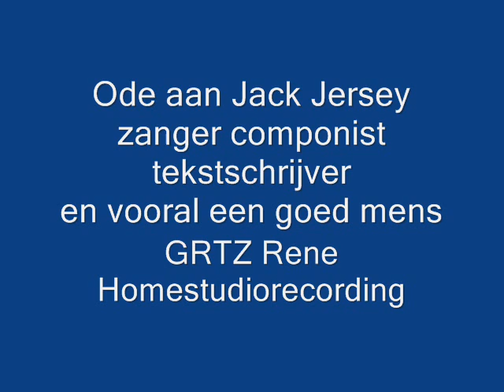GONE GIRL DEMO RENE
ode aan jack jersey